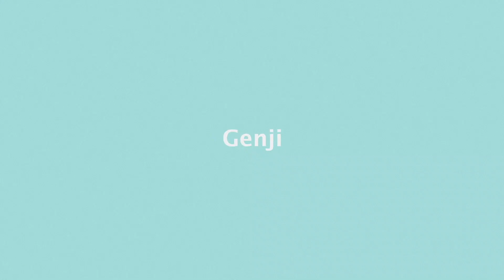【春服に備えよ】この先絶対買うべきトレンドアイテム4つはこれだ！！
‹目次›
0:00 オープニング
1:49 セットアップ
3:19 フェイクレザー
4:37 ワイドボトム
5:59 白ボトム
7:41 エンディング

‹動画内で着用しているアイテム!!›

アウターはこちら！
● WYM LIDNM - SHORT MACKIN SET-UP(ブルゾンのみ)

WYMの最新情報はこちらから！情報解禁お楽しみに！

ピアスはこちら！
● LIDNM - SILVER HOOP PIERCE
¥ 3,500 + tax

‹動画内でご紹介したアイテム!!›

0:14 着回し鉄板王道アイテム
● 冬のメンズファッションで着回しが最高な7つのアイテム教えちゃいます。もう揃えた?? 2020ver

1:25 2021年トレンド解説シリーズ
海外コレクション編

トレンドカラー編
● 【成功する】2021年絶対流行るメンズファッション3つ教えちゃいます。日本市場編！！

トレンドアイテム(初級編)
● 今見ているこの動画です！

トレンドアイテム(中・上級編)

4:13 1月2日(土)に再販したLIDNMのレザーアイテム
レザーブルゾン
● LIDNM - LEATHER SHORT BLOUSON
¥ 27,000 + tax ※完売しました。

レザーボトム
● LIDNM - LEATHER STRAIGHT TROUSERS
¥ 20,000 + tax

げんじプロフィール→175cm/痩せ型/なで肩/腕短め

‹げんじの一押しアイテム!!›

持っておくべきコートはこちら！

シルエット/色味/素材が最高なパーカー！

トレンドど真ん中の白パンツはこちら！

上下1万円で買えるトレンドのセットアップはこちら！

ZOZO限定プチプラブランドWYM(ウィム)はこちらから!!

【げんじ】
身長 175cm
体重 55キロ
体型 痩せ型

効果音：OtoLogic

じゃあʕ•ᴥ•ʔ